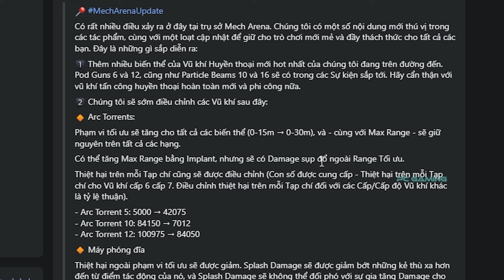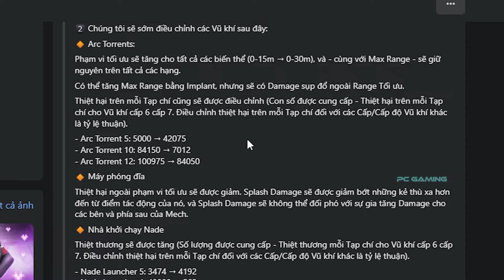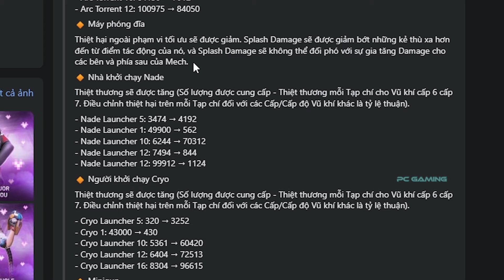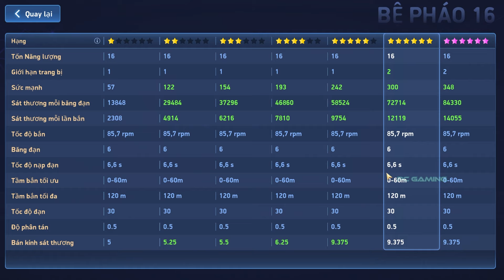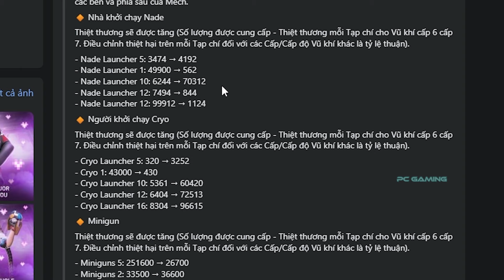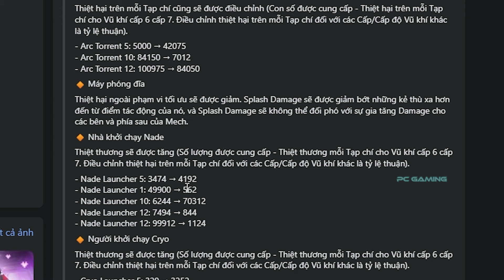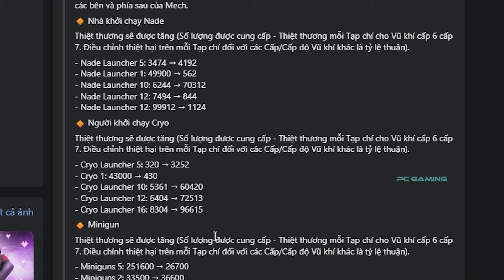Bệ Pháo RÁC ? Thông tin tăng giảm sức mạnh không nên bỏ lỡ - Mech Arena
▶Nếu bạn gặp vấn đề mech arena vui lòng báo cáo vấn đề này cho đội ngũ hỗ trợ của chúng tôi qua ✔️ hoặc gửi email đến địa chỉ: ✔️ Họ sẽ giúp bạn!
● ✘ Please Read ✘ ●

● ✘ Please Read ✘ ●
- Nhạc Intro:

● ✘ Từ khóa ✘ ●
mech arena,
Bệ pháo giảm sức mạnh Pc gaming mech arena,
vòng cung giảm sức mạnh Pc gaming mech arena,
thông tin tăng giảm sức mạnh Pc gaming mech arena,
giảm sức mạnh vũ khí Pc gaming mech arena,
● ✘ Tags ✘ ●